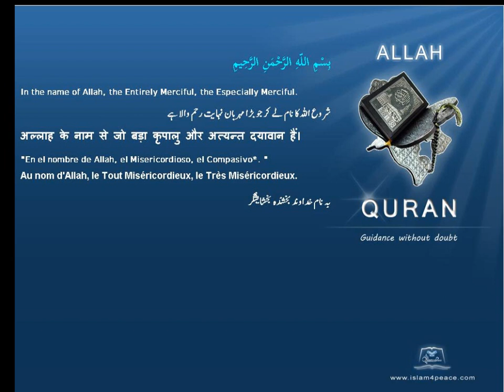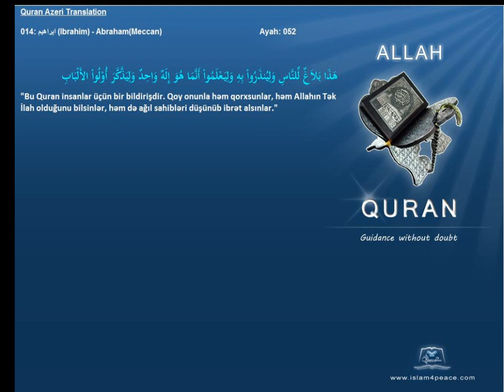Quran Azeri Only 014 ابراهيم Ibrahim AbrahamMeccanIslam4Peace com